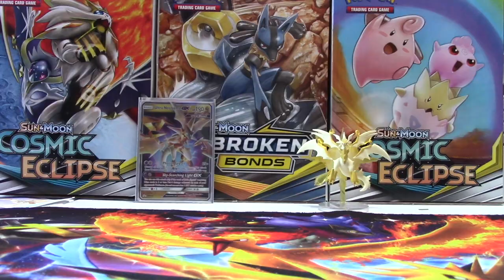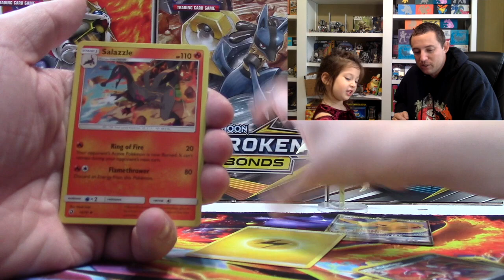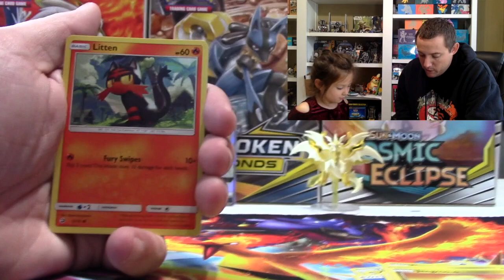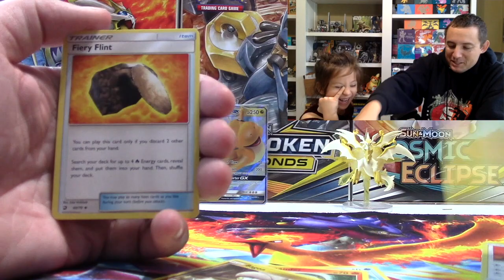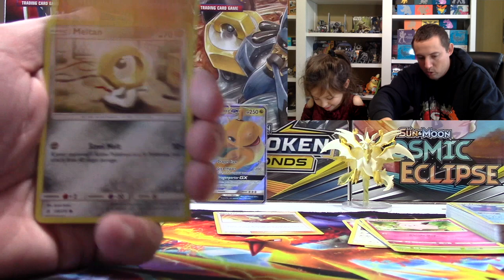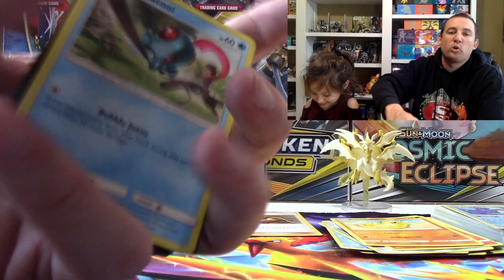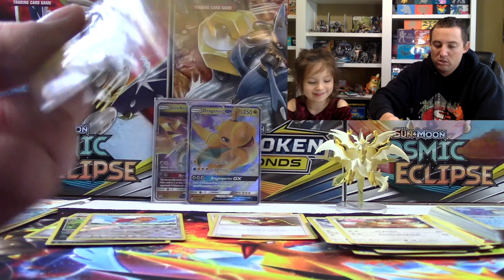Dragon's Majesty Pack Battle Vs. Zenturion XYZ - Eeveelutions Blox Giveaway -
Welcome Back Fellow Packbusters to an all new Pack battle vs none other than Zenturion XYZ. We have been challenged and accepted this battle. WE open a single ultra necrozma GX box. We also open a few dollar tree unbroken Bonds packs as well for fun!

Check Him and his content out.